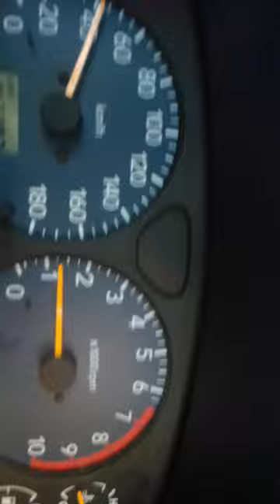272 marco carso in 2020 op15 juli alcatel germany 2020